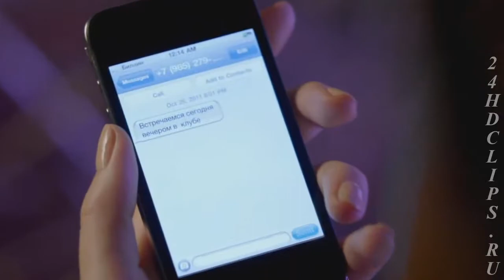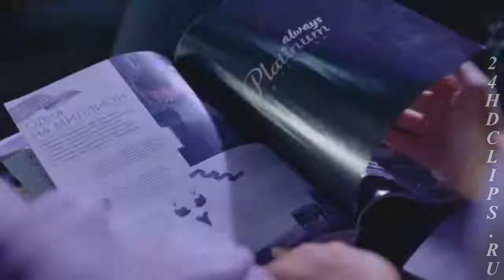Вика Дайнеко - Девушка на миллион